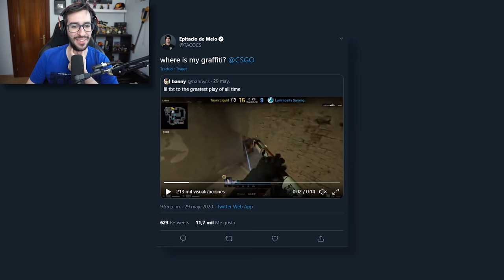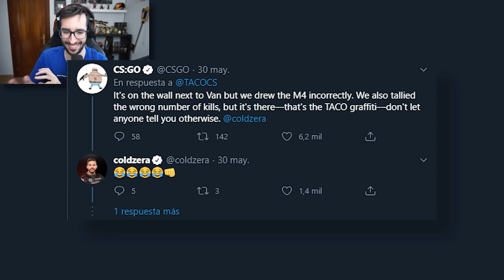REACCIONANDO A LAS MEJORES JUGADAS HISTÓRICAS EN MIRAGE #2